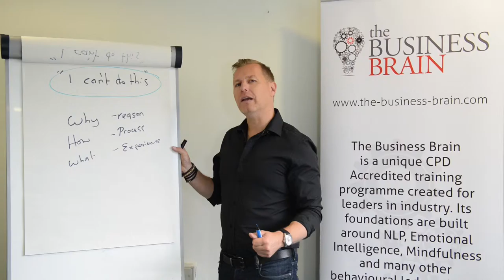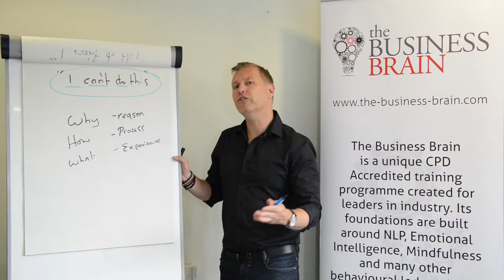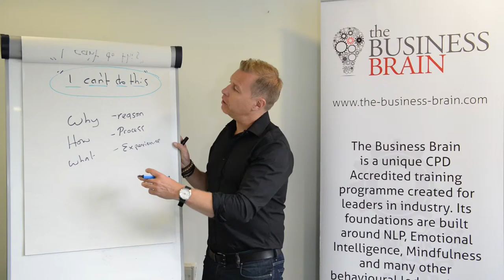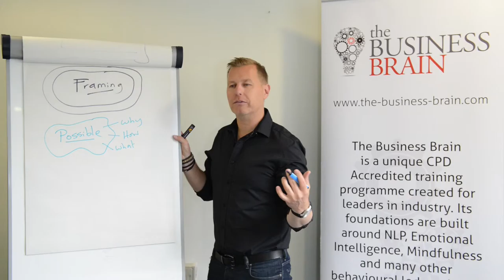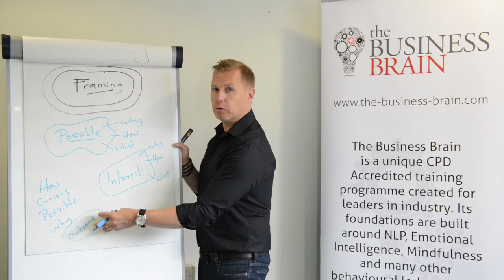Language - DAY 4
The Business Brain Programme DAY 4 is Language.
Oliver Thompson describes how understanding Language will benefit you in your business life.